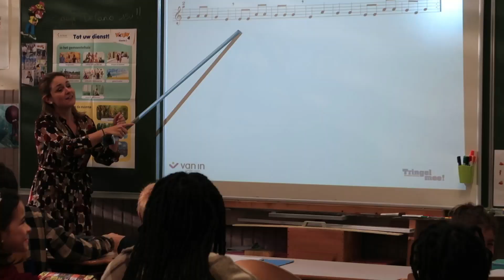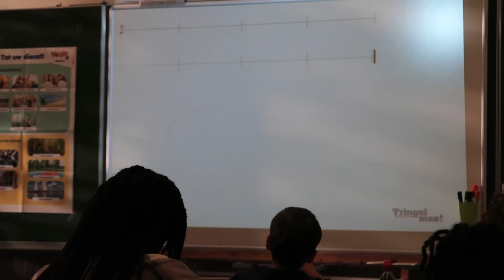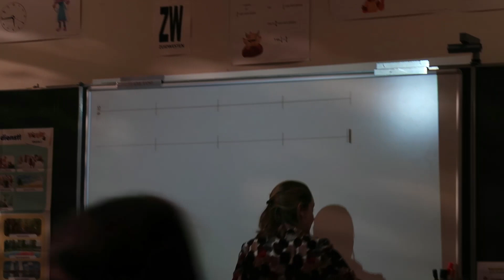MCV "Kijk les" Muzikale en Culturele vorming 2022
MCV "Kijk les" Muzikale en Culturele vorming In Belgié 2022

MCV… dat is een afkorting, die je waarschijnlijk niet veel zegt.
Gaat het om een suffe, nieuwe vereniging?
Of is het een Latijns getal?

Neen hoor, het is veel leuker!
MCV staat voor 'Muzikale en Culturele vorming'. Het is het vak dat vroeger 'notenleer' genoemd werd.
Het abc van elke muzikant, de basis voor wie zingen wil en/of een muziekinstrument bespelen wil.

Bij ons leer je muzieknoten lezen en schrijven.
En dat niet alleen: we gaan aan de slag met boomwrackers, djembés, xylofoontjes en tal van andere instrumenten.
Vergeet ook je stem en je oren niet mee te nemen, want bij ons leer je zingen als een nachtegaal en luisteren als een vink.
Zing jij met ons mee in de klas van MCV?

Dit vak wordt op iedere lesplaats gegeven door onze enthousiaste leerkrachten:
Huberte Colson, Monique Ramaekers, Jeroen Beckers, Joke Willems en Greetje Meuris.

Tot gauw?!

MCV stands for 'Musical and Cultural Education. It is the subject that used to be called 'solfège'.
The ABC of every musician, the basis for those who want to sing and/or play a musical instrument.

With us, you learn to read and write musical notes.
And not only that: we will be working with boomwrackers, djembes, xylophones and many other instruments.
Don't forget to bring your voice and your ears, because with us you will learn to sing like a nightingale and listen like a finch.
Will you sing along with us in MCV's class?

This subject is taught in every classroom by our enthusiastic teachers:
Huberte Colson, Monique Ramaekers, Jeroen Beckers, Joke Willems and Greetje Meuris.